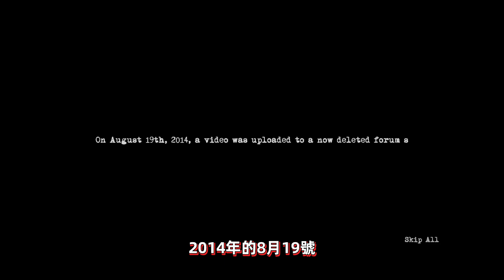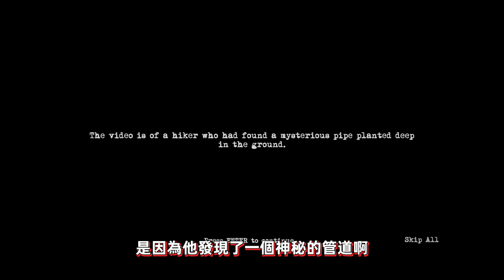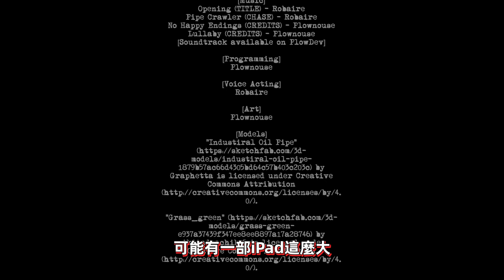荒郊野嶺中一個很深的管道，裡面究竟有什麼？We need to go deeper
🎮游戲名：We need to go deeper
❤如果大家覺得影片還不錯的話，別忘了點贊支持哦~
❤也可以訂閲我的頻道，收到更多有意思的影片！
💬有什麽建議或者想法的話別忘了在留言區告訴我哦！